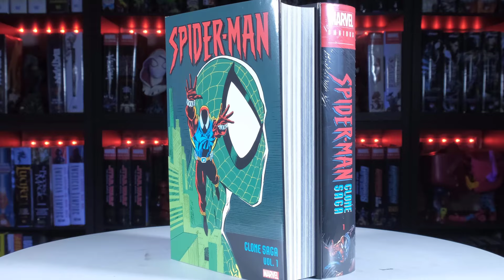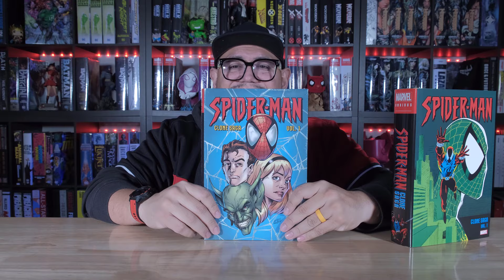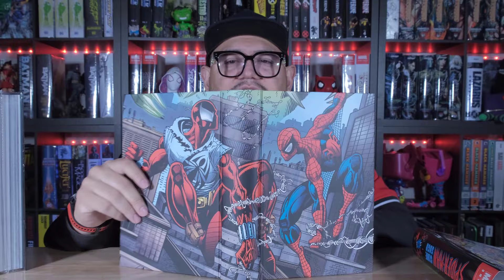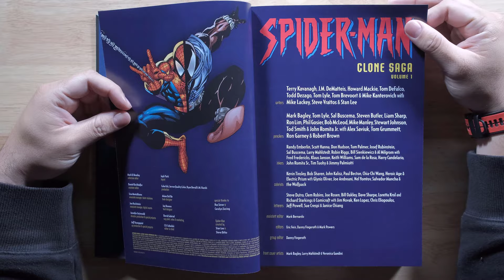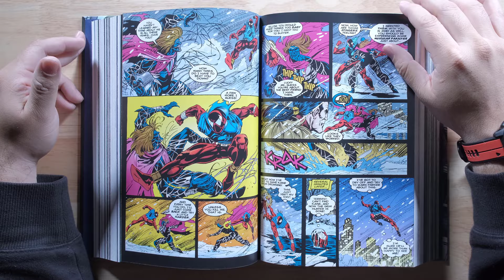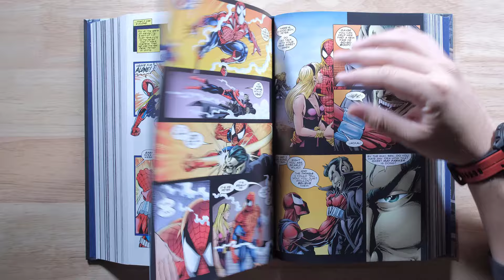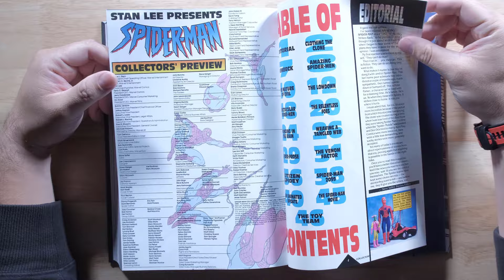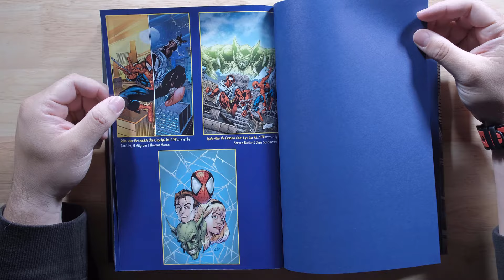SPIDER MAN: CLONE SAGA Omnibus VOL. 1 REPRINT First Look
You can find the books here:

-SPIDER-MAN: CLONE SAGA OMNIBUS VOL. 1 [NEW PRINTING]--

-SPIDER-MAN: CLONE SAGA OMNIBUS VOL. 1 [NEW PRINTING, DM ONLY]-